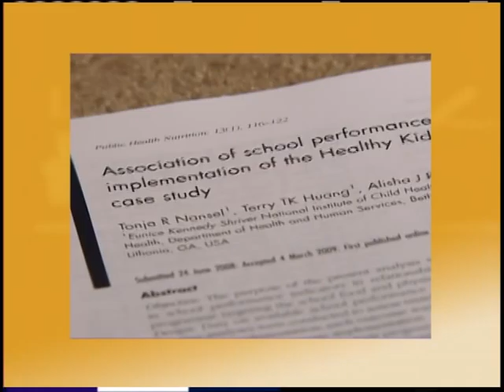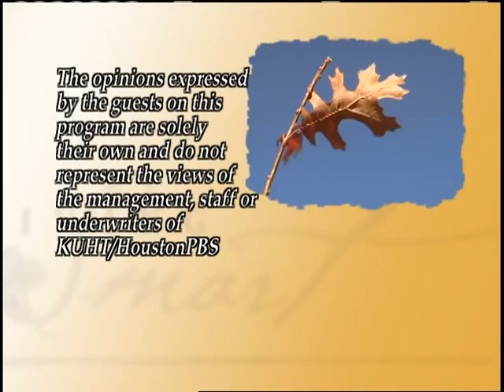Child Nutrition and Academic Success on Living Smart with Patricia Gras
Yvonne Sanders Butler PhD, the first elementary school principal to establish a sugar free school in the country  discusses the link between nutrition and success. She shares a nutrition plan for sound bodies and strong minds and demonstrates the impact diet and exercise can have on academic performance. .
This show also features a green tip on ecological baby diapers.